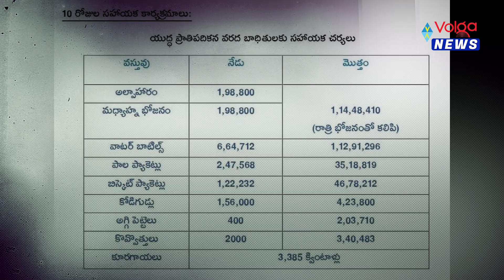అగ్గిపెట్టెలకే రూ.23 కోట్లు తగలేశారా? | Vijayawada floods | TDP